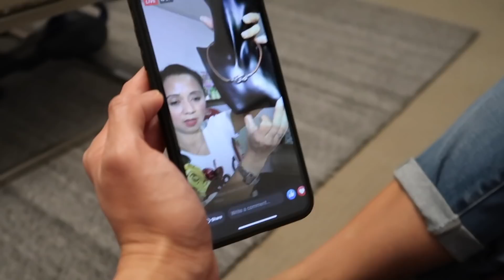ANONG BAGONG CHIKA + KAIN NANAMAN KAMI + ABANGAN ANG BAGONG INTRO ❤️ VLOG#174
Sana nagustuhan nyo ang vlog na to. We love you guys ❤️

Intro
Drumstep Baby Music Background